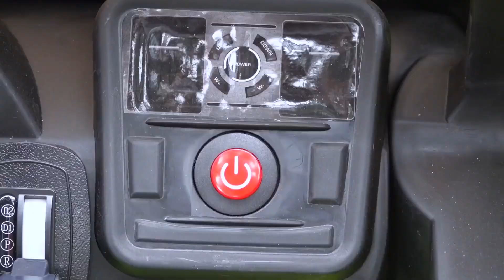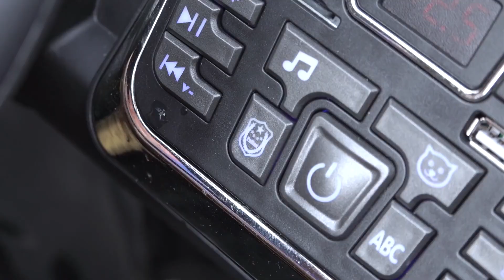O Homem rouba rodas do Jeep AMG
O homem pega um jipe ​​​​amg e vai passear. Chase anda em seu jipe ​​​​da polícia com tração nas rodas e pega um homem.

Oi pessoal!
Assine o meu canal e coloque Like !!!